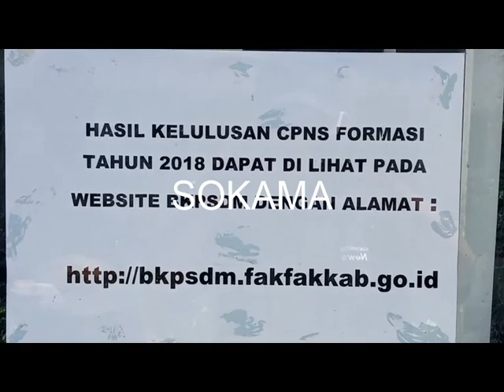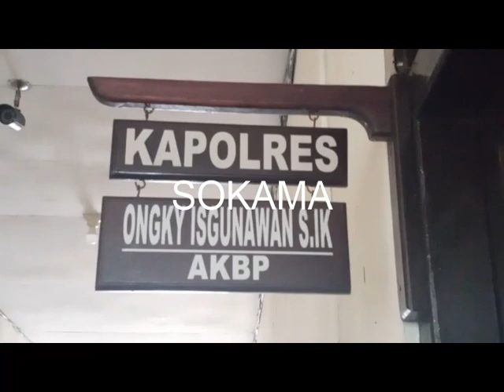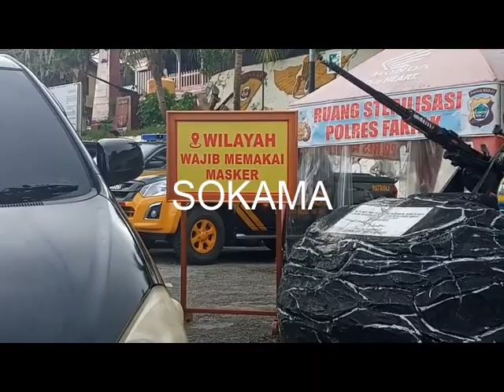AKSI 280920 PENGAMANAN POLISI ANTISIPASI AKSI SUSULAN